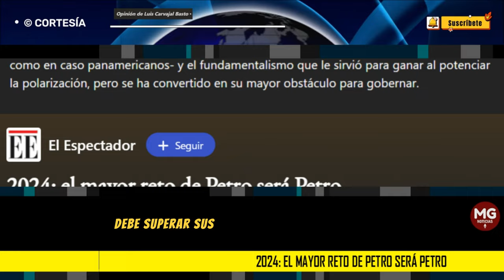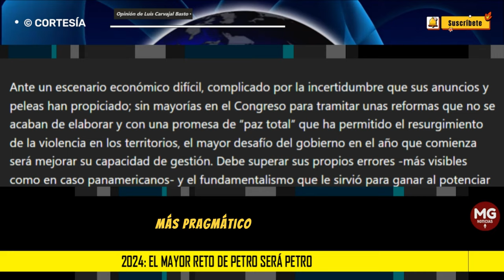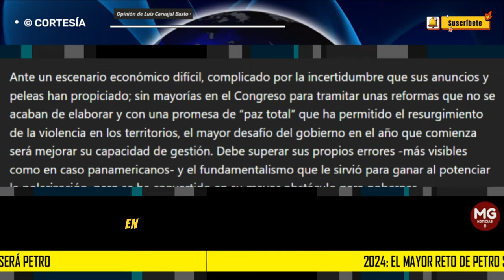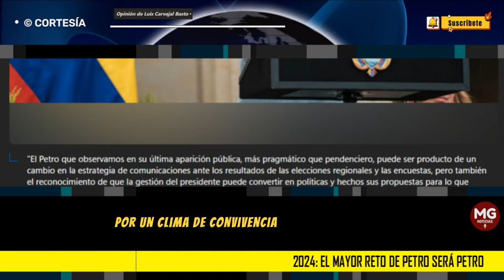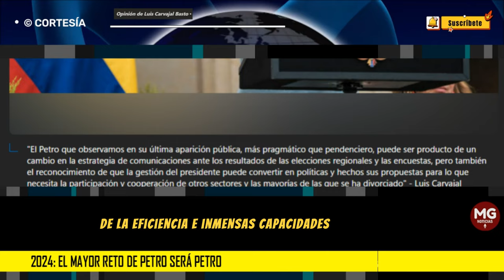2024: EL MAYOR RETO DE PETRO SERÁ PETRO 🔴 Opinión de Luis Carvajal Basto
Ante un escenario económico difícil, complicado por la incertidumbre que sus anuncios y peleas han propiciado; sin mayorías en el Congreso para tramitar unas reformas que no se acaban de elaborar y con una promesa de “paz total” que ha permitido el resurgimiento de la violencia en los territorios, el mayor desafío del gobierno en el año que comienza será mejorar su capacidad de gestión. Debe superar sus propios errores -más visibles como en caso panamericanos- y el fundamentalismo que le sirvió para ganar al potenciar la polarización, pero se ha convertido en su mayor obstáculo para gobernar.
columna LUIS CARVAJAL BASTO para EL ESPECTADOR